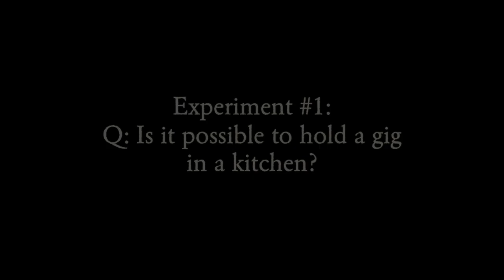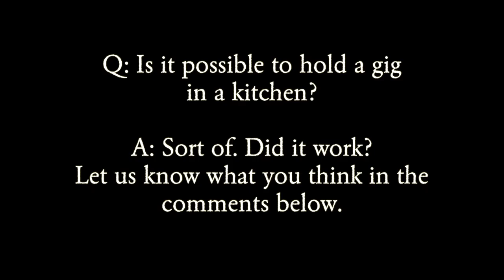The Secret Kitchen Gig (explicit)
Ric Birtill, Movies Games & Videos, Tom Cairns and the Society of Strange Living all get together in a messy kitchen to play music, drink and be merry! With the help of some friends :-)

An Xclamation Music film by Sam Harrison

Cameras by Red Wave: Harry McWilliams, Khristie Hall